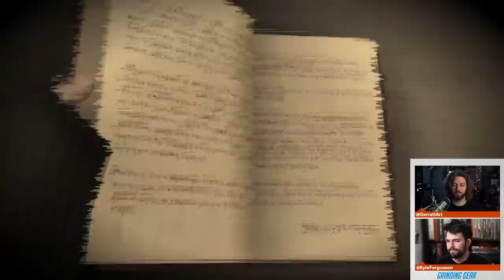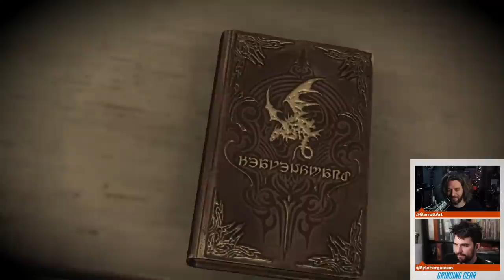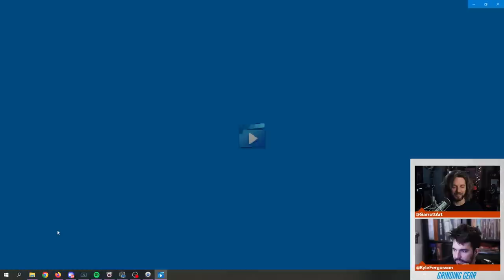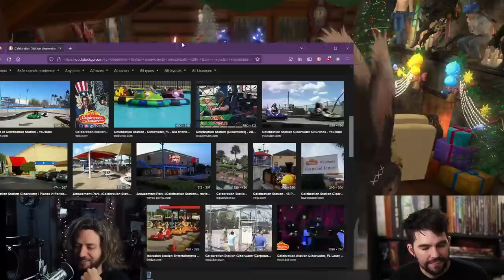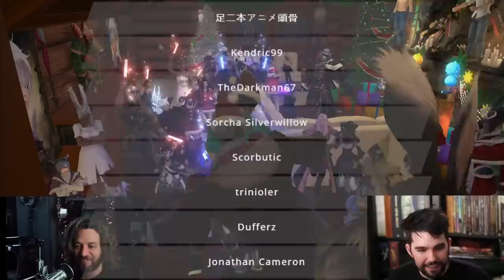Trolley Cult Conclusion! | FFXIV Shadowbringers MSQ Part 9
MSQ continues to finish the Trolley Cart arc. LAST MSQ STREAM OF 2022! WE MEAN IT THIS TIME

0:00 - Final Stream of 2022
1:04:51 - The Train Leaves the Station
5:15:55 - Thank you Supers and Subs!

World: Crystal
Server: Coeurl
FC: Grinding Gear *GG*
FC House: Mist 15-51